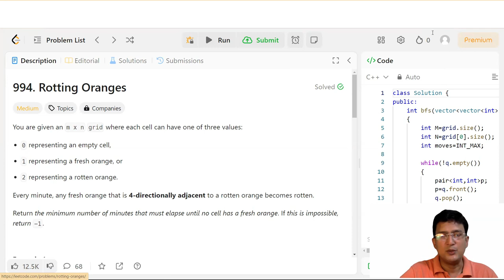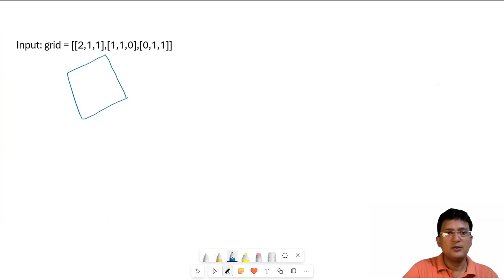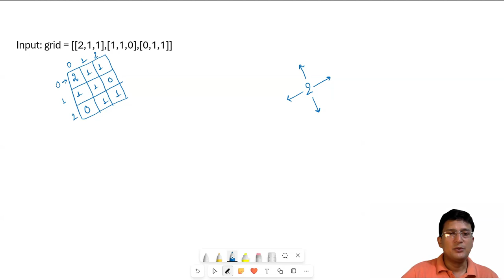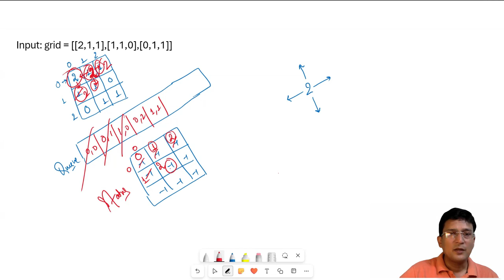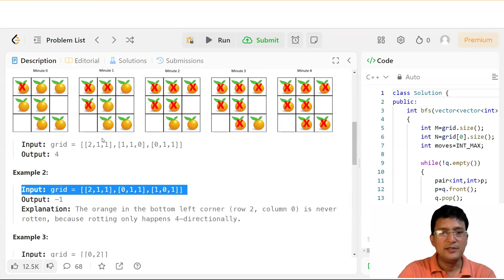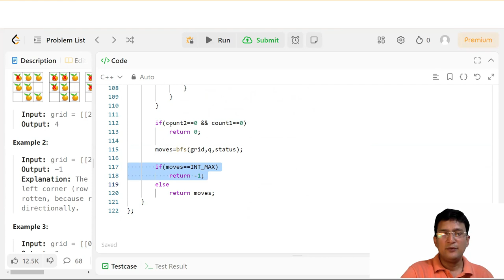Rotting Oranges || Leetcode Problem and Solution